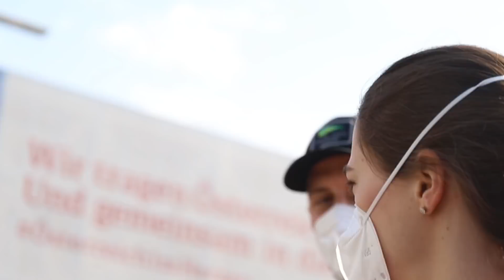Olympijská víťazka Petra Vlhová je doma a my sme ju boli prekvapiť na letisko!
Olympijská víťazka Petra Vlhová je doma a my sme ju boli prekvapiť na letisko! 😍 Pozrite si úplne prvé slová našej šampiónky po príchode na Slovensko! 🔥